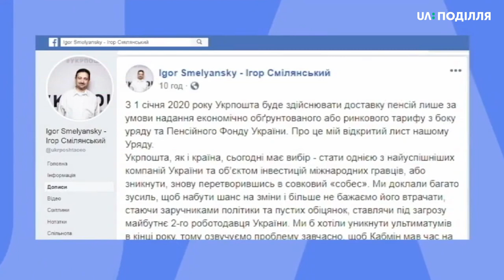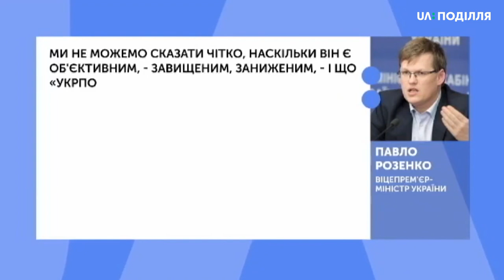«Укрпошта» з наступного року не буде доставляти пенсії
«Укрпошта» з наступного року не буде доставляти пенсії, якщо Кабінет Міністрів не виділить на це більше грошей. Тариф не змінювався останні 15 років. Генеральний директор "Укрпошти" Ігор Смілянський каже, щоб владнати це питання, є час до вересня. Що на це відповіли в уряді - Дмитро Грінченко розкаже.